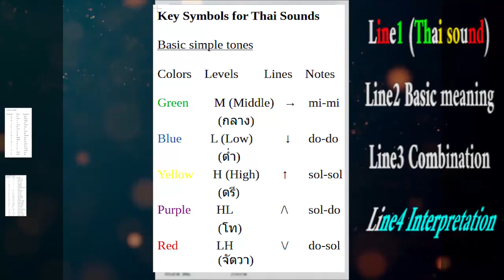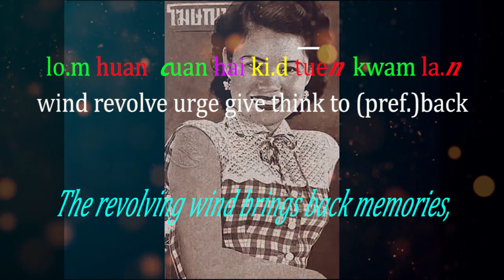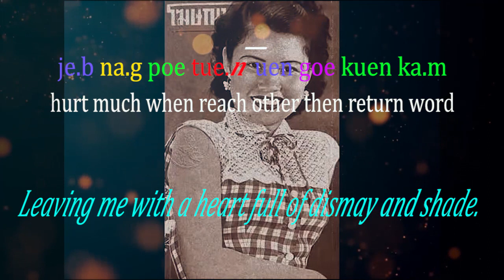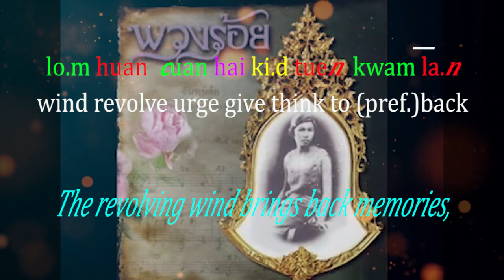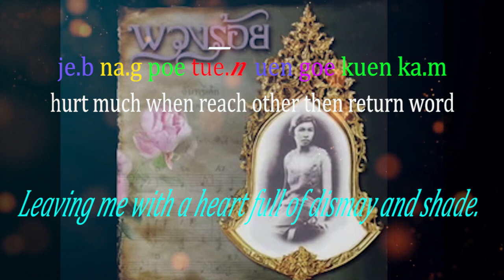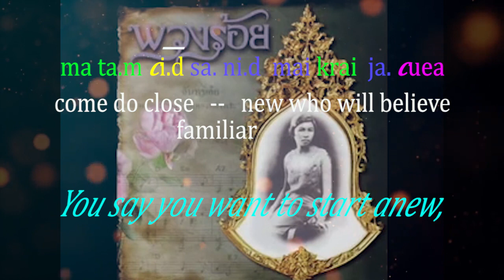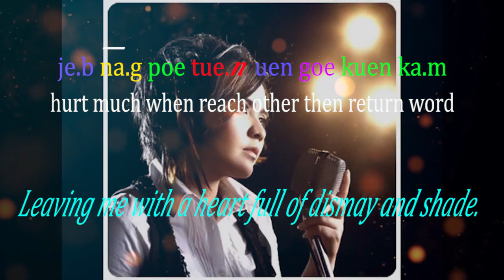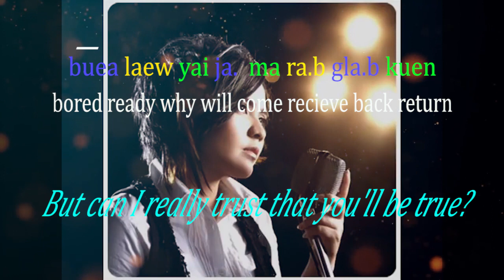Thai Impressive Songs: ลมหวน (Medley)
Revolving Wind (medley) ลมหวน
Vocal : Sopha Unhaka / Sawali Phakaphan /
            / Wisuta Sanasen / Parn Thanaporn
Lyrics : HRH Prince Panupan Yukol
Melody : M.L. Puangroi Sanitwong
          (Thanpuying Phuangroi Aphaiwong)

Chat CGP Version :

The revolving wind brings back memories,
Of a love that was once full of melodies.

But now the wind only brings bitterness,
As I'm left with a heart full of distress.

Your words cut deep, like a sharp blade,
Leaving me with a heart full of dismay and shade.

You say you want to start anew,
But can I really trust that you'll be true?